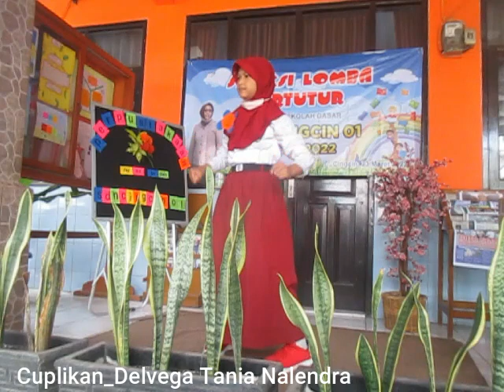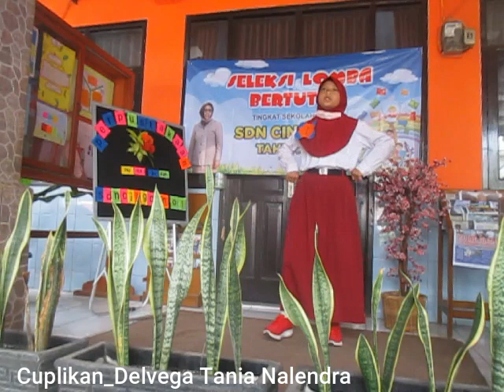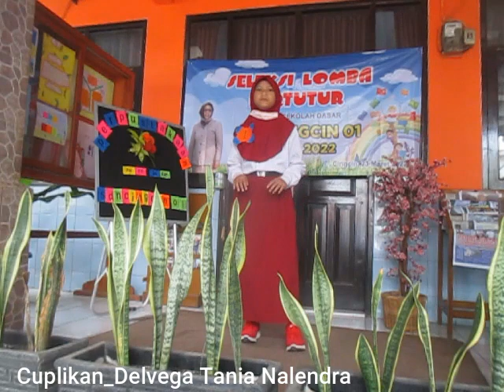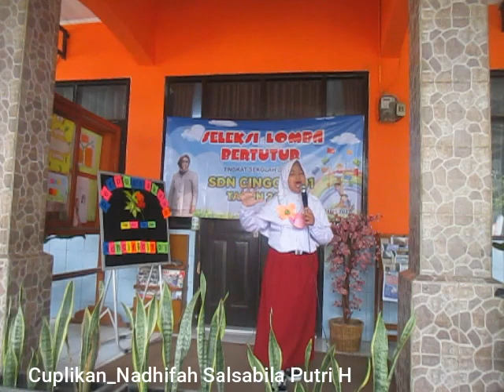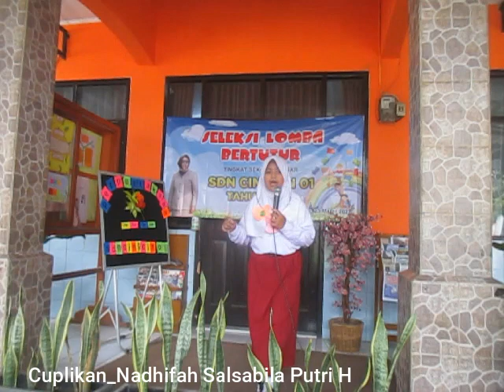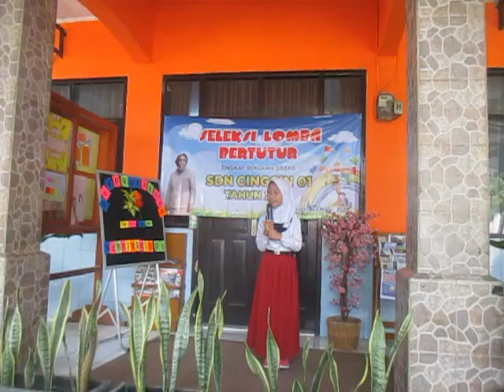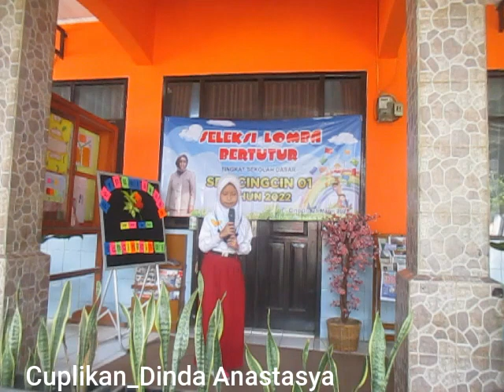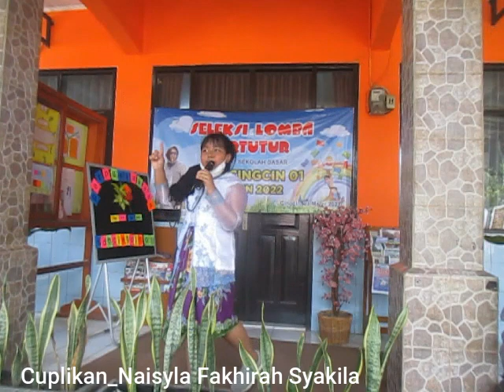Seleksi Bertutur Bedas Tingkat Sekolah | Vlog Deni Koswara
literasi merupakan istilah umum yang merujuk kepada seperangkat kemampuan dan keterampilan seseorang dalam membaca, menulis, menghitung dan memecahkan masalah.